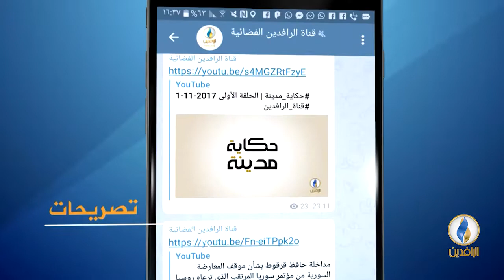حديث_العرب | تركيا والمنطقة الآمنة بشمالي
ضيوف الحلقة:
سمير صالحة - أكاديمي و محلل  سياسي
بدر ملا رشيد - باحث في مركز عمران للدراسات الاستراتيجية

تقديم:
جهاد عدلة